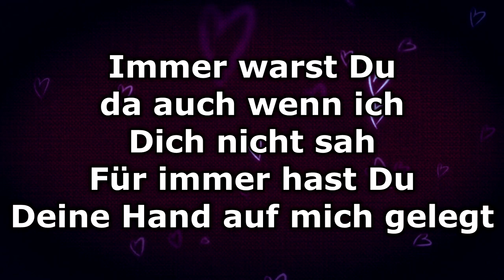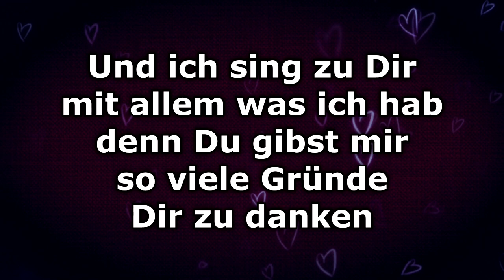1000 Dank - Text/Lyrics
1000 Dank · Gebetshaus · Anton Svoboda

Tausend Dank. Lieder Aus Dem Gebetshaus

Composer  Lyricist: Anton Svoboda
Songwriter: Anton Svoboda